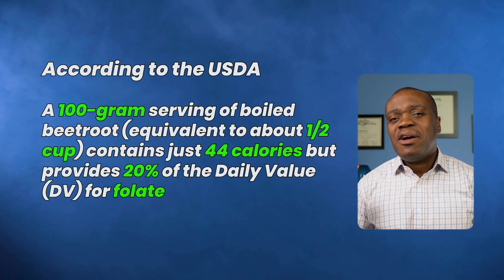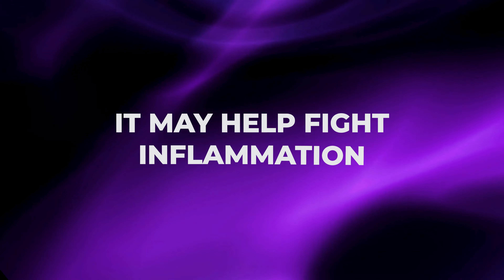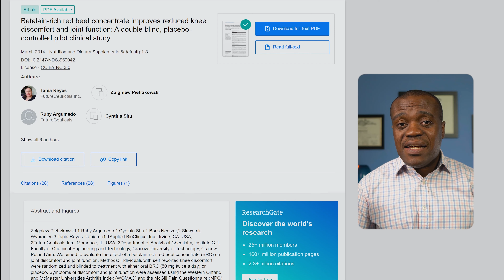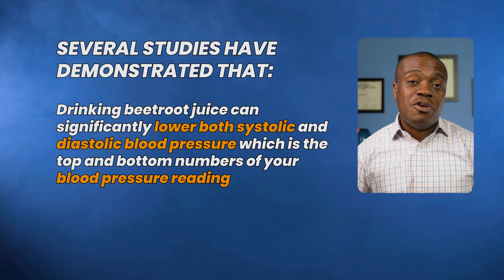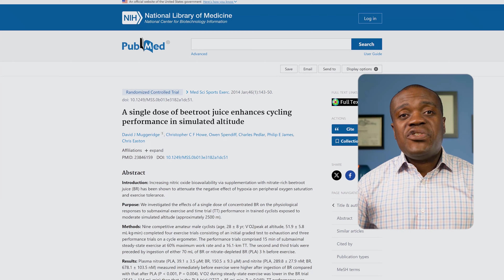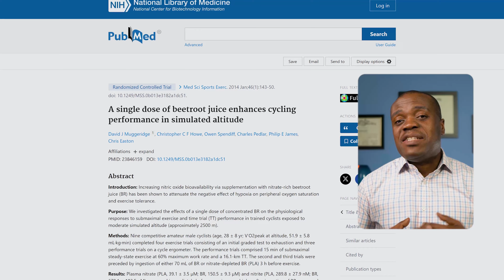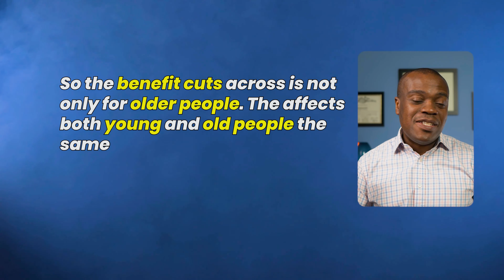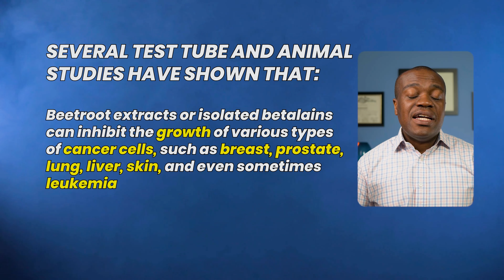7 Amazing Health Benefits of Beetroot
In this video, I discuss 7 amazing health benefits of beetroot. From improving blood pressure to enhancing athletic performance or reducing inflammation, this superfood has numerous benefits for your overall health and well-being.